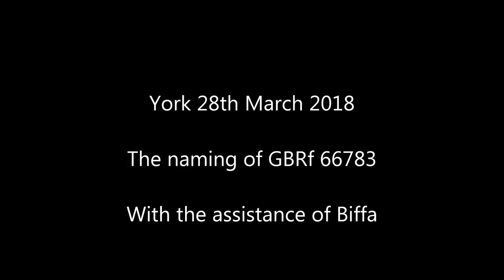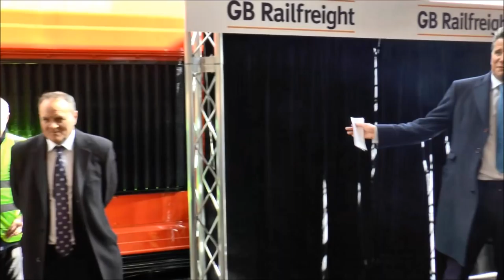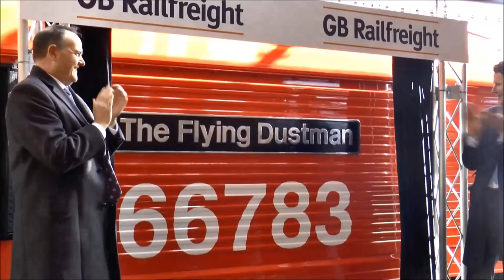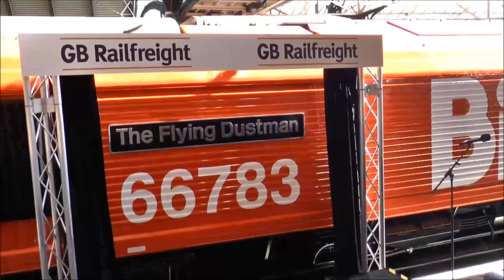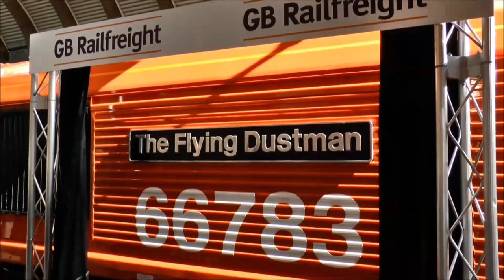66783 being named at York. 28th March 2018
Biffa re liveried 66783, formally 66058, is named at York Station. Wait and enjoy the surprise!.A difficult video to record due to the small area on platform 11 and friends and staff of Biffa, who rightly wanted to be there, wanted photos too.